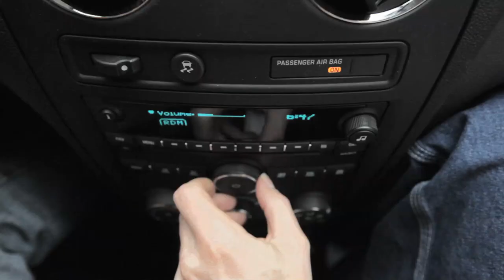Chris Richards - LANDLOCKED!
Directed by Chris Richards. The "LANDLOCKED!" single and ringtone are available at all digital music retailers. Please visit ChrisRichards.com. (c)2011 Chris Richards.